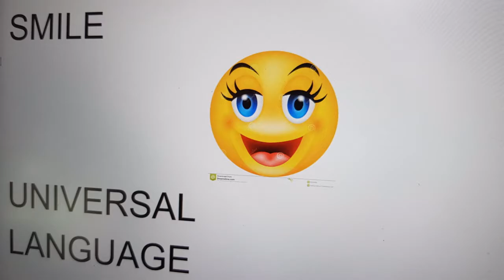What are the most romantic cities in the world? 10 tips plus 10 extra!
10 tips plus 10 extra tips!
Romance is in the air. Anywhere and anytime. And yet there are a number of cities in the world that add a little to the romance. Visit these cities with your loved one for Valentine's Day, your wedding proposal, to celebrate an anniversary, for a birthday or just to celebrate love.